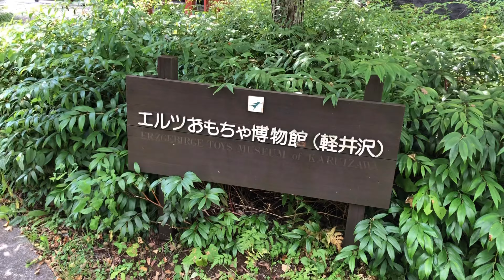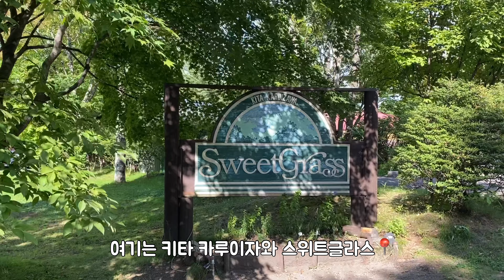일본 브이로그🍞카루이자와 코테지여행｜장난감 박물관｜한국 일본 밥반찬 만들기｜집에서 규동 만들기｜동네 산책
올해 여행 계획을 몇 번이나 취소하고
결국 동네 친구네 가족이랑 1박으로 카루이자와 코테지 여행 다녀왔어요.
다음엔 꼭 캠핑가자 약속 했던 1박이였어요.

남은 연휴가 아쉬워서 다같이 동네 산책
그리고 오랜만에 장보기!
맛있는 카레 소개해 드려요~

김치없음 못사는 소나찡 이번엔 김치배달입니다~

행복한 날 보내세요👍🏻